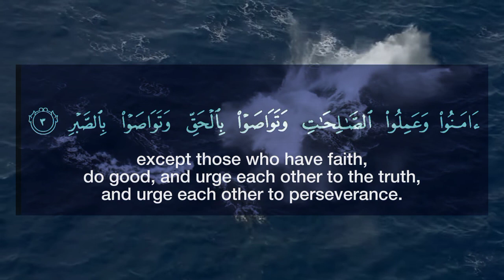Surah Asr -The Time|Ash-Sheikh Al Afasy | Qirath